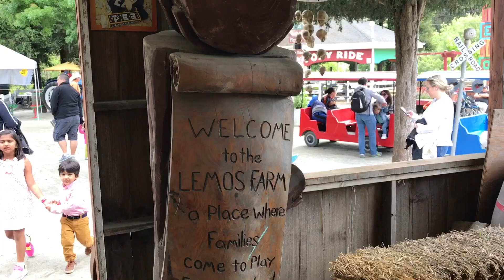Lemos Farm with Myron | 2017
Half Moon Bay, CA